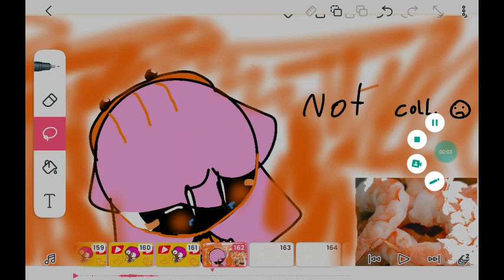May 18, 2023